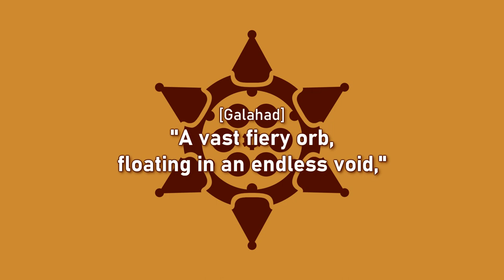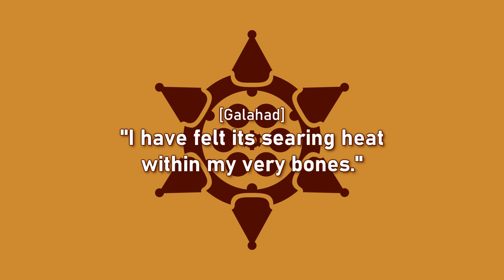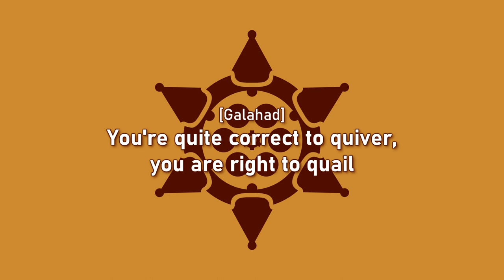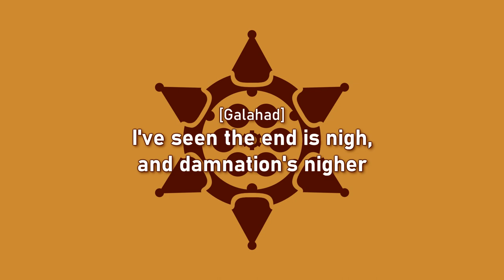The Mechanisms - High Noon Over Camelot - 8 - Hellfire (Lyrics)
|This song is based on the song "Dem Bones" ("Dry Bones").|

Characters:
Galahad - Jonny D'Ville